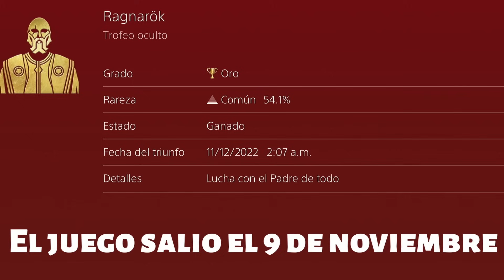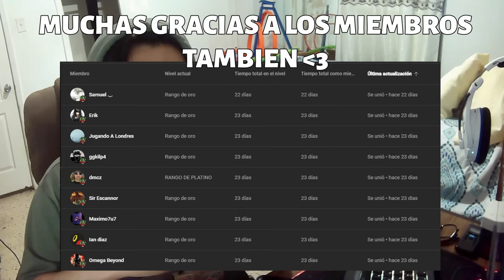Platinar GOD OF WAR RAGNAROK solo a PUÑOS es INSOPORTABLE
Hola, en este video mostrare como platinar god of war ragnarok solo a puños, para conseguir el platino solo a puños tendre que acabar con Heimdall solo a puños o enfrentarme a Odin solo usando los puños y aun con eso tendre que enfrentarme a los berserkers de god of war ragnarok para al final vencer al rey Hrolf solo a puños y enfrentarme a la nueva reina valquiria Gna usando solo los puños para conseguir el platino de God of war ragnarok